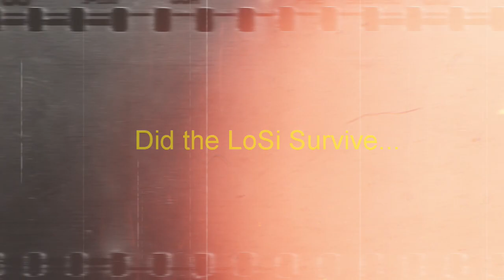LoSi Still Rides Again...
Pole 1 LoSi 0. Come take a Ride on my Nitro buggy! She's running good. I still havent leaned her out much during break-in if at all. She was growlin' at me for hitting the pole.